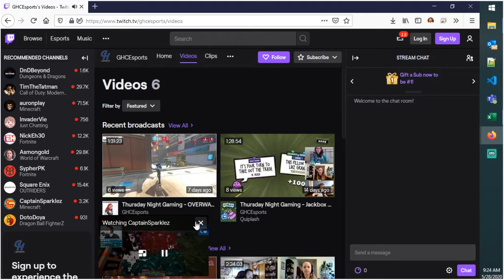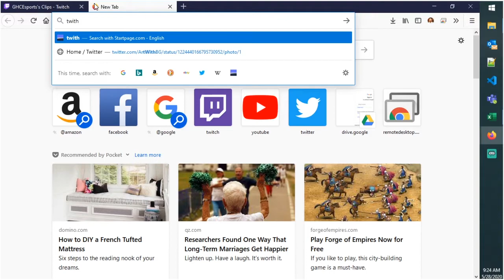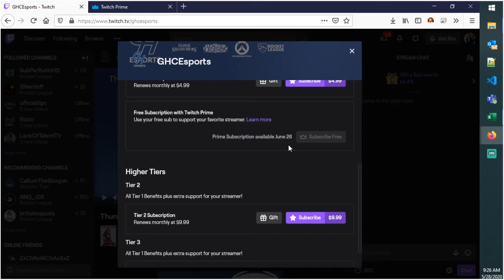We want your help - YOU, yes YOU!